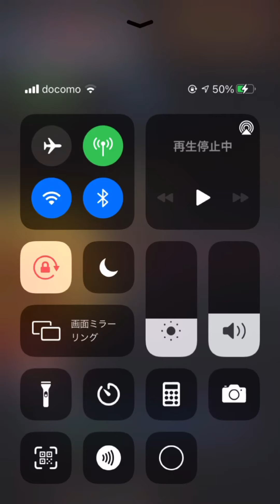【鬼滅の刃コラボ】全型集 竈門炭治郎、我妻善逸、嘴平伊之助、冨岡義勇、煉獄杏寿郎、胡蝶しのぶ パワプロアプリ